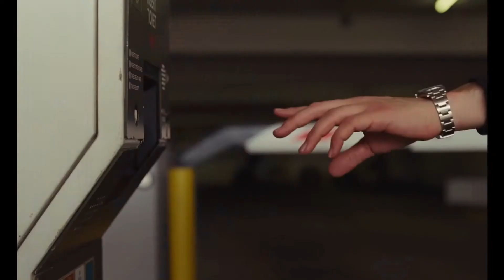Marriage Story | movie review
Today I check out the heartbreaking Netflix original film, Marriage Story!!! How is this film and should it win all the Oscars? Find out!!

Check me out on Instagram!

Check me out on Twitter for the occasional tweet!